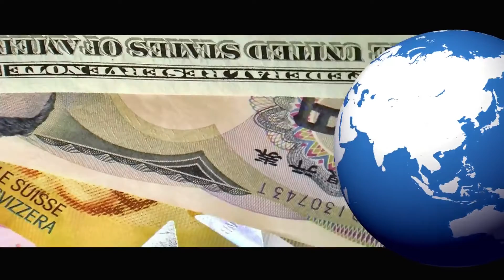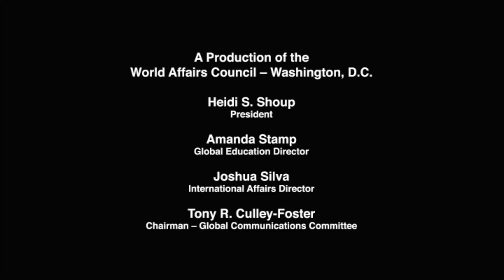World Affairs TODAY: Season 3, Episode 9: Japan: Can the Land of the Rising Sun Rise Again?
Michael J. Green, Kent E. Calder and Thomas J. Reckford discuss the future of Japan in our Foreign Policy Series program. They address the challenges to Japan's security given China's rise, and the leading role the country is trying to maintain in the "Asian Century".